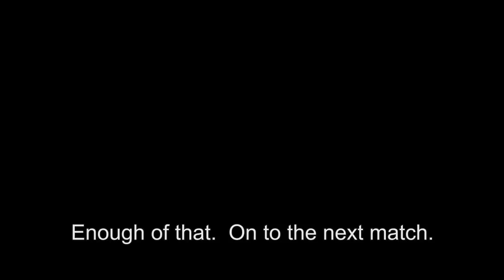WWE '13 - Phantom Sharpshooter Glitch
I don't even know how to recreate it.  I captured it after it happened during the Elimination Chamber PPV in my WWE Universe mode.

Poor Cody Rhodes.